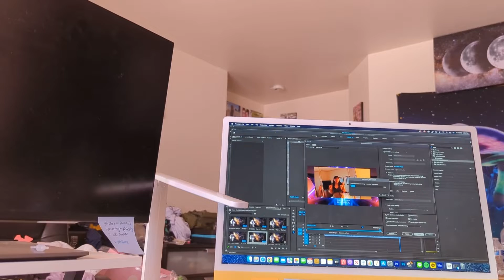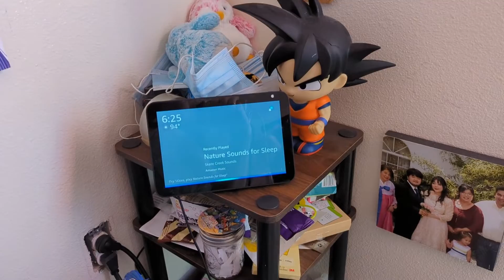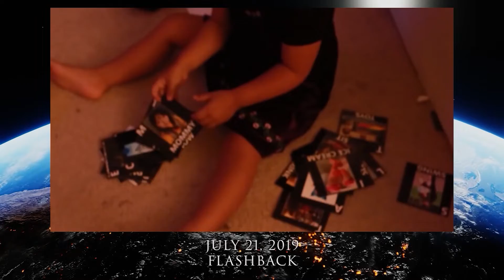07292022: Mommy's little helper | Vlog 3143